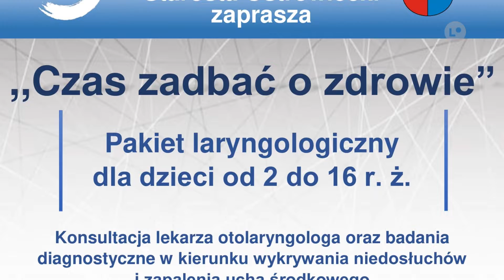OSTROWIEC | Badania laryngologiczne dla dzieci | LOKALNA.TV